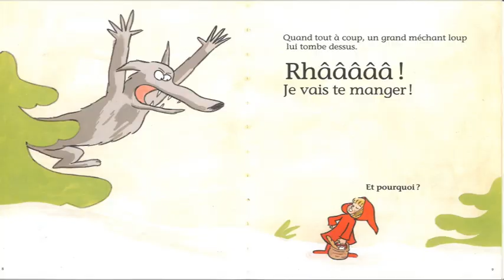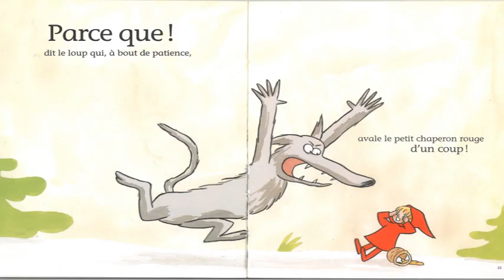Et pourquoi ? - L' école des loisirs - Lecture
Lecture n°38

Album du jour: Et pourquoi ? de Michel Van Zeveren.

Album jeunesse, littérature jeunesse, école maternelle et primaire. Histoire pour enfants.

Loup, grand méchant loup, petit chaperon rouge, espiègle, humour, agaçant, horripilant.
Conte classique revisité.